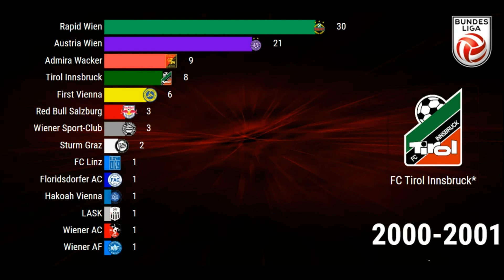AUSTRIA ⚽ Highest League ◈ 1911-2019. Bundesliga.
Austrian football championship (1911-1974) ⚽ Austrian Bundesliga (1974-present)

*All teams are defunct clubs from Innsbruck, Tirol. Wacker Innsbruck (1915–1999), Swarovski Tirol (1986–1992) and Tirol Innsbruck (1993–2002). They are considered to be the continuation of the each other.
From 1911 until 1923 the Austrian football championship was organized by the football association of Niederösterreich (Lower Austria) which was made up only of clubs from the nation's capital of Vienna. The championship was then taken over by the newly formed football association of Vienna (WFV, Wiener Fußball-Verband), which organized the first professional league in continental Europe in 1924–25.

In 1938 Austria was united with Germany in the Anschluss and the country's football competition became part of the German league structure as the Gauliga Ostmark. For the first time clubs from outside of Vienna were included in top-flight Austrian competition.

Austrian football was again independent after World War II and championship play was limited to Viennese clubs until 1948–49 when clubs from the rest of Austria were re-admitted. In 1965, Linzer ASK became the first team from outside the capital to claim the Austrian title, leading the way for clubs such as FC Wacker Innsbruck, VÖEST Linz, SV Austria Salzburg, Sturm Graz, and Grazer AK.

Rapid Wien and Austria Wien are the most successful clubs. They have won 32 and 24 titles, respectively, as of 2019.
Von 1911 bis 1923 wurde die österreichische Fußballmeisterschaft vom niederländischen Fußballverband Niederösterreich organisiert, der sich nur aus Vereinen aus der Landeshauptstadt Wien zusammensetzte. Die Meisterschaft wurde dann vom neu gegründeten Wiener Fußballverband (WFV, Wiener Fußball-Verband) übernommen, der 1924/25 die erste Profiliga in Kontinentaleuropa organisierte.

1938 wurde Österreich beim Anschluss mit Deutschland vereinigt und der Fußballwettbewerb des Landes wurde als Gauliga Ostmark Teil der deutschen Ligastruktur. Zum ersten Mal wurden Vereine von außerhalb Wiens in den österreichischen Spitzenwettbewerb aufgenommen.

Der österreichische Fußball war nach dem Zweiten Weltkrieg wieder unabhängig und das Meisterschaftsspiel war auf Wiener Vereine beschränkt, bis 1948/49 Vereine aus dem übrigen Österreich wieder aufgenommen wurden. 1965 holte sich Linzer ASK als erstes Team außerhalb der Hauptstadt den österreichischen Titel und war damit führend bei Vereinen wie dem FC Wacker Innsbruck, dem VÖEST Linz, dem SV Österreich Salzburg, Sturm Graz und Grazer AK.

Rapid Wien und Austria Wien sind die erfolgreichsten Vereine. Sie haben ab 2019 32 bzw. 24 Titel gewonnen.